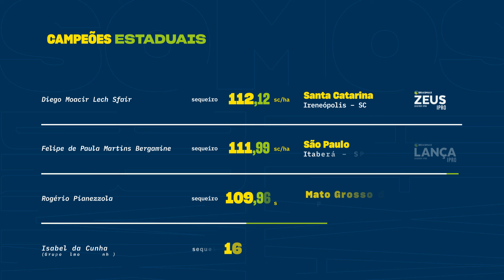CESB 2024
Pela 6ª vez, somos a marca escolhida pelos campeões do CESB!
Na safra 2023/2024, somamos 2 vitórias nacionais, 4 regionais e 10 estaduais, conquistando o maior resultado de todo o 16º Desafio Nacional de Máxima Produtividade.

Confira, no vídeo a seguir, os vencedores que confiam na força do máximo rendimento. Somos Hexa, somos Brasmax!